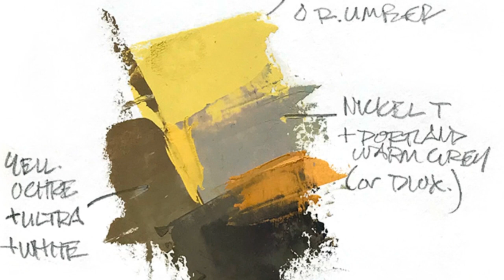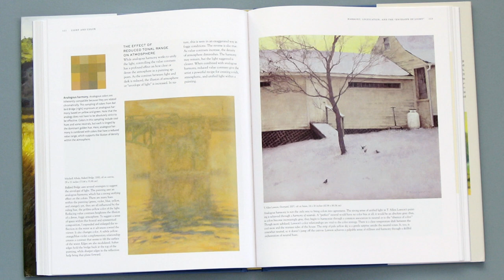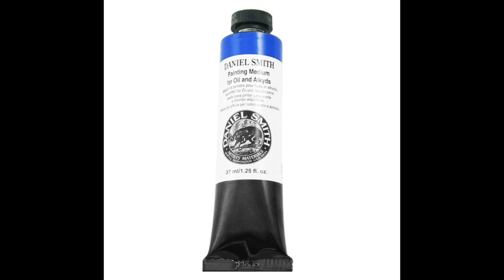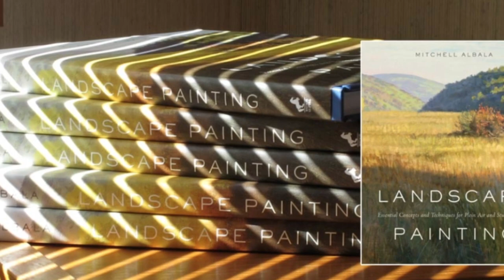Video Interview with Landscape Painter, Author and Instructor Mitchell Albala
This video is part of an ongoing series of inspirational interviews produced by Nicholas Wilton's Art2Life.com, an online platform that seeks to educate, empower and inspire artists. In the one hour interview, Nicholas asked great questions and we managed to touch on many of my favorite topics.

HIGHLIGHTS

02:40 | Roots of abstraction / “abstract Impressionism”
07:40 | Challenges of painting abstractly
11:25 | “It’s a painting!”
12:05 | Using photo reference / differences between plein air and studio painting
14:50 | The sources of a color strategy
16:00 | Compositional “considerations” / limited focus
20:55 | Color grouping
28:00 | Color studies
31:00 | My process as demonstrated in the “Bagnoregio” subject
39:00 | Luminosity through diminished value contrasts
42:00 | Teaching philosophy and challenges
47:50 | “Lead with kindness”
49:30 | Style and “Paint who you are”
57:55 | Luminosity, glazing, broken color